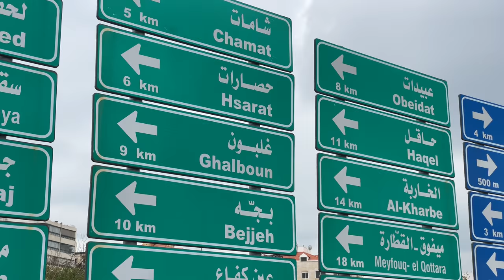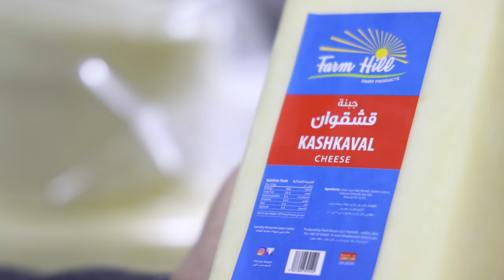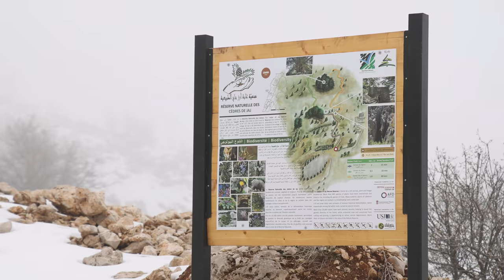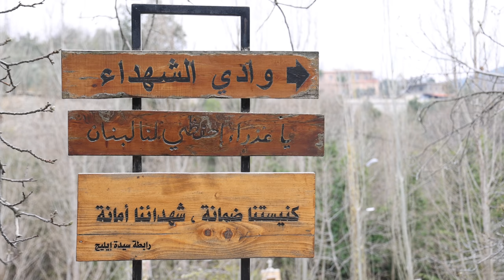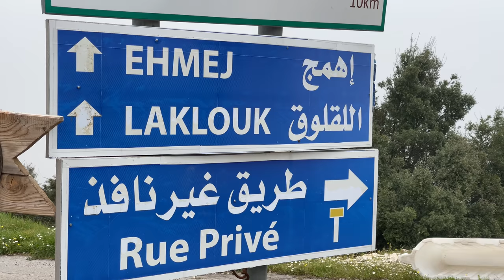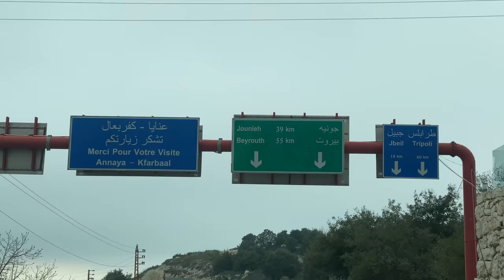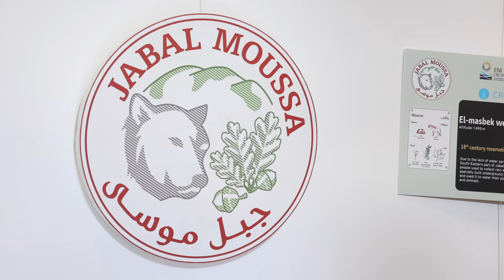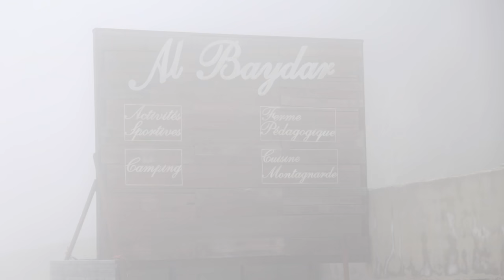JBEIL District: 13 Villages, Archeological Sites, Roman & Phoenician Heritage (Day 3)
3 أيام في قضاء جبيل: 13 قرية ، موقع أثري ، تراث روماني وفينيقي (اليوم 3)
3 Days in Jbeil District: 13 Villages, Archeological Sites, Roman & Phoenician Heritage (Day 3)
3 Days around the district of JBEIL!
Villages visited: Jbeil, Amchit, Qartboun, Maad, Ainkfaa, Ghbaline, Bejjeh, Hakel, Lehfed, Mechmech, Jaj, Mayfouk, Ehmej.
ثلاثة أيام حول منطقة جبيل: ثلاثة عشر قرية ، موقع أثري ، تراث روماني وفينيقي
Byblos District (Arabic: قضاء جبيل‎; transliteration: Qadaa' Jbeil), also called the Jbeil District (Jbeil is Lebanese Arabic for "Byblos"; standard Arabic Jubail), is a district (qadaa) of the Mount Lebanon Governorate of Lebanon. It is located to the northeast of Lebanon's capital Beirut. The capital is Byblos. The rivers of al-Madfoun and Nahr Ibrahim form the district's natural northern and southern borders respectively, with the Mediterranean Sea bordering it from the west and Mount Lebanon from the east, separating it from the adjacent district of Baalbek in the Beqaa Valley.
The Byblos District rises from 0 to 2,300 meters above sea level in the north. "Jabal el-Mnaitra" is also in the district, and said to have an altitude of 2,911/2,807 meters above sea level, but this isn't confirmed. Moreover, The District hosts a number of significant sites. The capital Byblos is an important historical and archaeological site boasting Phoenician, Roman, and Crusader ruins. The mountain village of Aannaya hosts the Saint Maroun-Aannaya monastery and the Catholic shrine of Saint Charbel (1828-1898), the first Lebanese saint (officially canonized by Pope Paul VI in 1977), both significant religious Maronite Christian holy sites. The village of Laqlouq, which has an altitude of 1,750 meters to 2,000 meters, is a ski resort. The village of Afqa contains the Afqa grotto, which is the source of the Nahr Ibrahim, also known as the Adonis River. The village of Bentaël (also spelled Bintaael) contains the first protected area in Lebanon, established in 1981. The village of Jaj hosts surviving cedar trees from the ancient cedar forests from which cedar wood was exported to Egypt and later to Jerusalem. The village Chikhane is considered the birthplace of the first Russian school in the Middle East, believed to have been established during World War I. The village of Hjoula is among the very rare villages in Lebanon to contain fossilized sea animals in it, along the village of Haqel. Byblos District also has a notable beach life with many public and private resorts existing along the seaside.